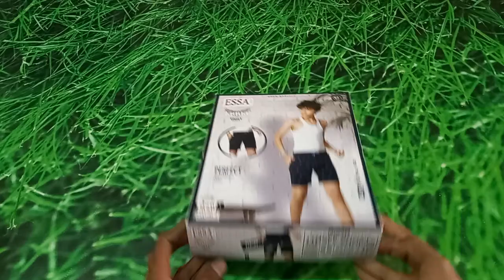Essa Boys Tingle Shorts